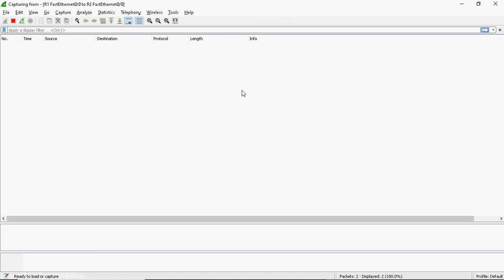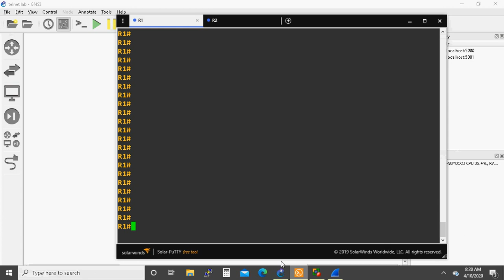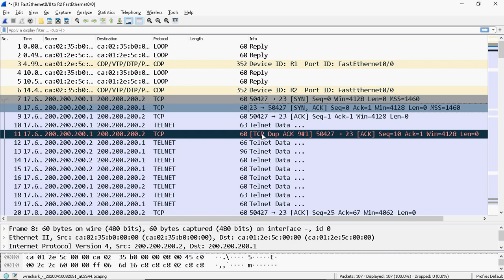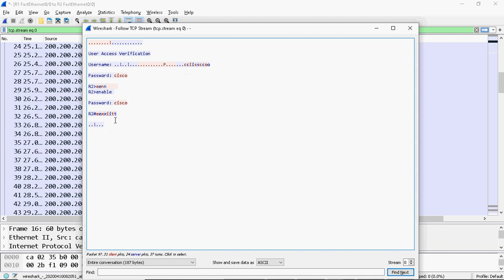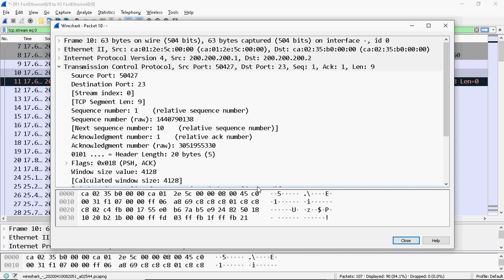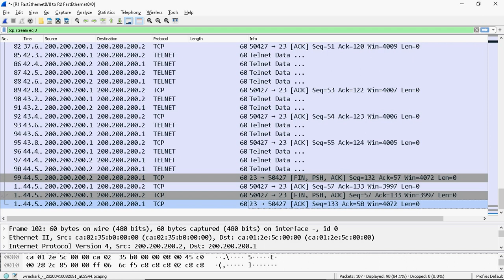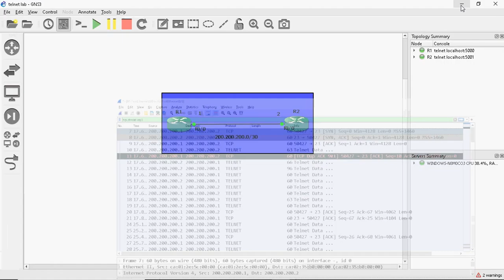CCNA 200-301 :: 9.How TCP Start and Terminate session using Wireshark in Tamil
Hi Friends,

In this video tutorial i can explain the concepts of How TCP start and terminate session using Wireshark  in step by step.

Regards

Gowthamraj F